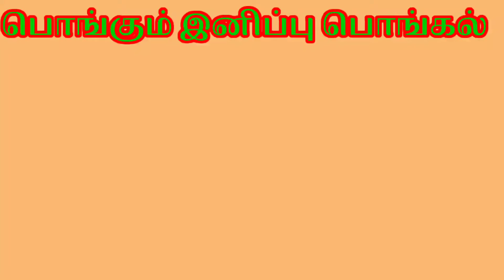பொங்கும் இனிப்பு பொங்கல் Sweet Pongal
this video explains the method of preparing a very tasty sweet pongal for the forthcoming pongal celebration